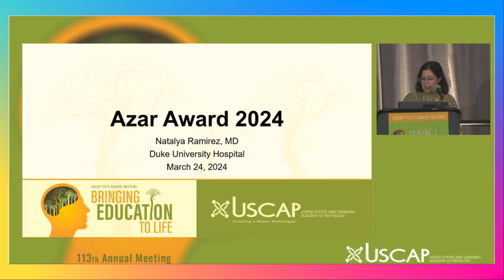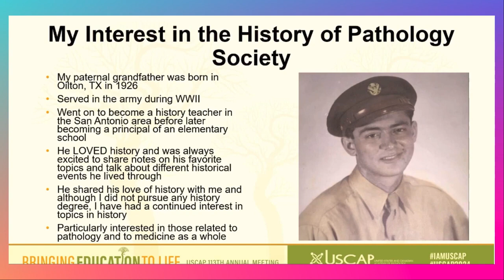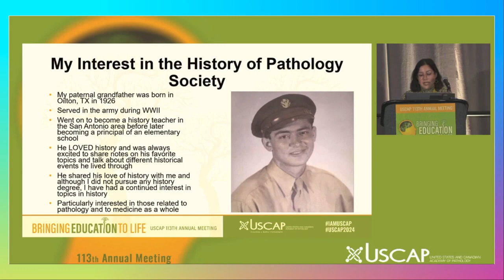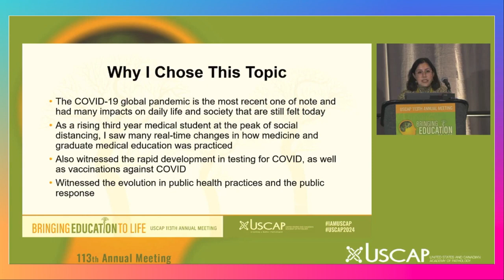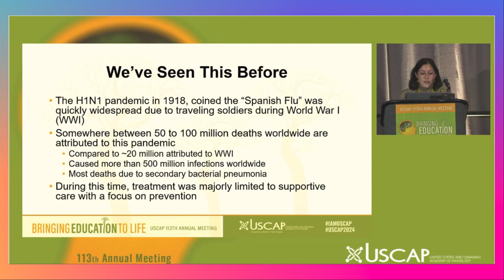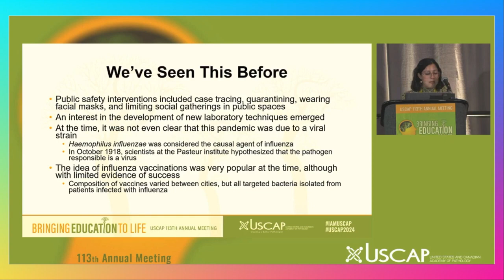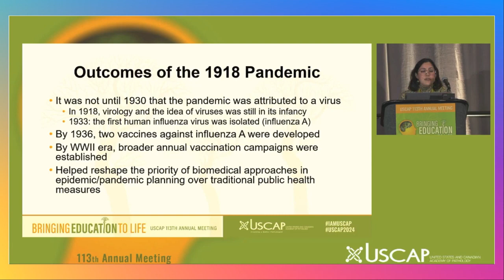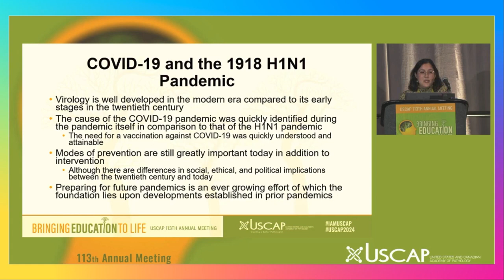1. History of Pathology 2024 Baltimore Introduction and 2024 Azar Award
Welcome to the History of Pathology Society, a United States Canadian Academy of Pathology Companion Society. Topics include talks relative to the history of hematopathology including: Karl Landsteiner and blood grouping, Dr. Rosai and Rosai-Dorfman disease, the history of flow cytometry and a look at the history of clinical genetics.